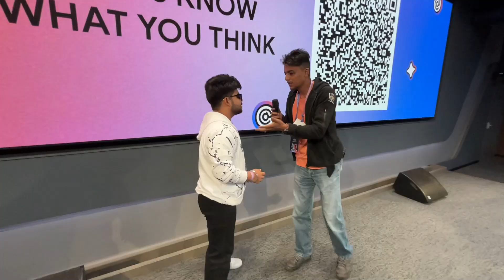YOUTUBE CREATOR COLLECTIVE | FWK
YOUTUBE CREATOR COLLECTIVE VLOG